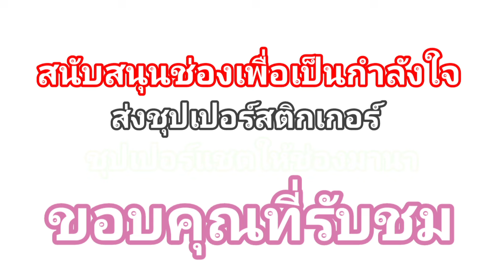งานนี้สนุกมากชายใหญ่หญิงเล็กวิ่งไปมา